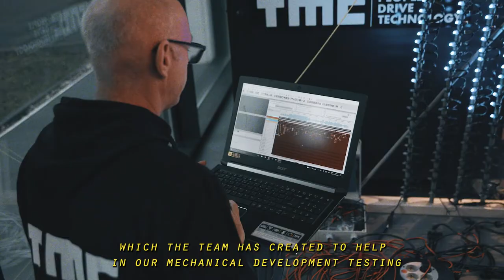GLOW: The LED Light District - 3Beam (2021)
The Entrepreneurial Lab (TEL) is the superlative of Employeneurship. We provide room to experiment and room to play. The Entrepreneurial Lab is a space where Employeneurs can cooperate in multi-disciplinairy teams across the boundaries of their day-to-day restrictions to make their innovative dreams come true. We create technology based solutions that solve real problems or contribute to societal challenges. The term Employeneurship might sound unfamiliar. It’s because we invented it. Not just as a word, but as a way of working, a paradigm even. Employeneurship is about thinking and acting like an entrepreneur, with the added security of employment.

As TMC we are very proud of our TEL projects. One of those is a project based on the combination of technology and art of the team of 3Beam. It was shown at this year’s GLOW International Light Art Festival at our very own High Tech Campus.